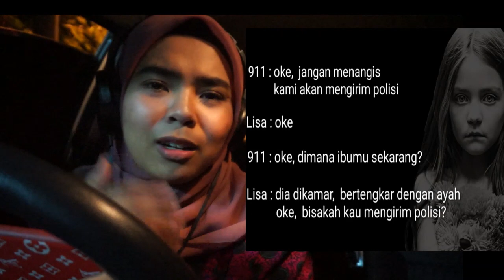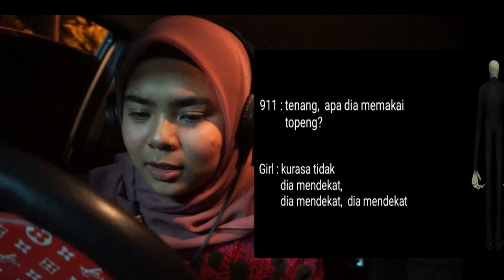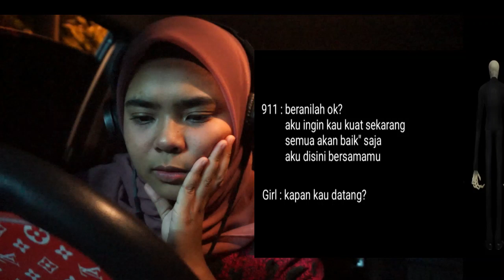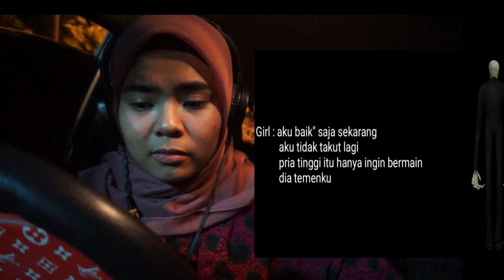Rakaman Kecemasan 911 | SERAM KE TAK ?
Assalammualaikum gais !
Support content baru ni tau 😘
S. K. T.  ( SERAM KE TAK ? )
Korang komen dekat bawah kalau ada idea SERAM yang menarik ❤️

FAQs

Guna kamera :
Kamera Sony Nex-f3

Edit guna software/apps :
Filmora9 (edit guna PC)